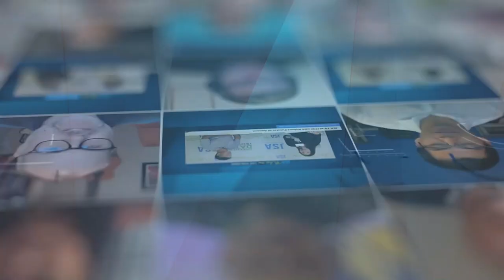Bloom Energy’s Deia Bayoumi Discusses Entry into Data Center Market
Deia Bayoumi joins JSA TV to discuss Bloom Energy’s solid oxide fuel cell technology and how it is transforming the way data centers deploy their power.